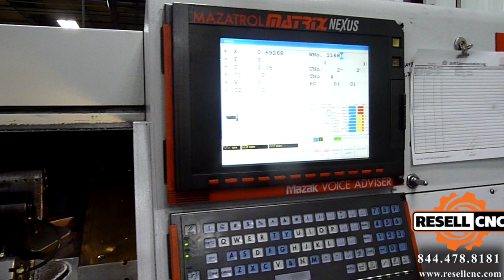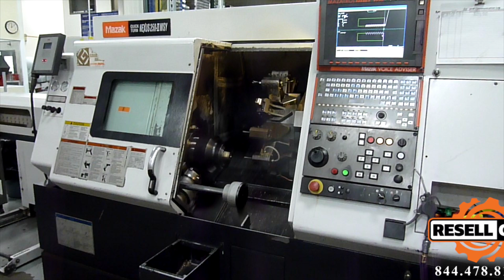2008 Mazak QTN-250MSY II CNC Lathe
This 2008 Mazak QTN-250MSY II CNC Lathe  - Lot #8 is being sold to the highest bidder in the Surplus Assets to Precision Job Shop ending May 2, 2023 at 1pm ET.